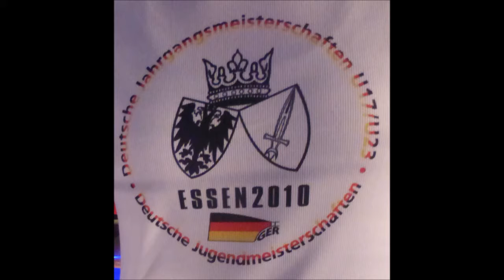Essen-Kettwig * 25. NWRV Indoor-Cup * Deutsche Meisterschaft im Indoor-Rowing 2020 * Video 12